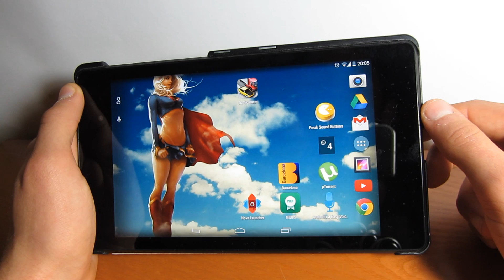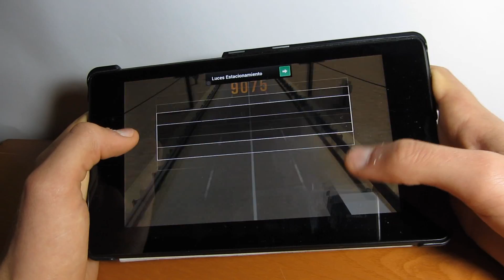¿Te gusta conducir?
App: Traffic Racer